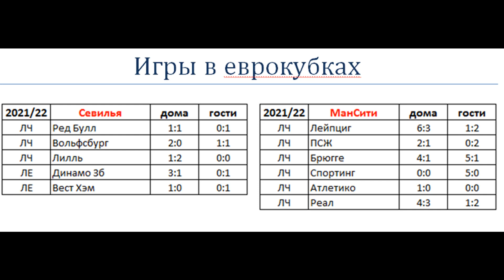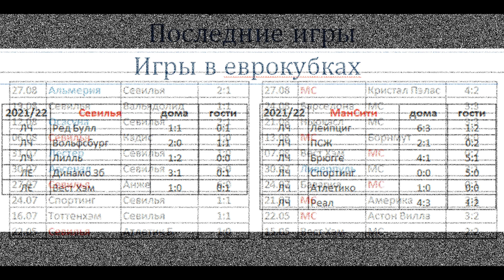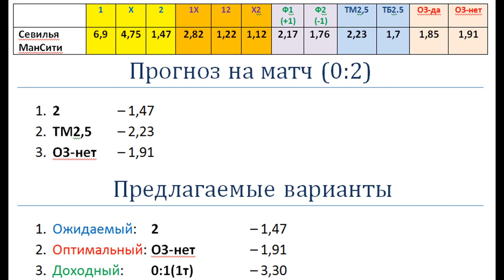Севилья vs Манчестер Сити, прогноз 6 сентября (Лига Чемпионов)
Манчестер Сити в минувшем сезоне снова не смог выиграть главный европейский трофей. Севилья очень слабо провела сезон, выиграв лишь три матча. Новый сезон соперники начали не без проблем. Севилья почти не побеждает, а Манчестер Сити очень много пропускает. Чего ждать в очном матче этих команд?